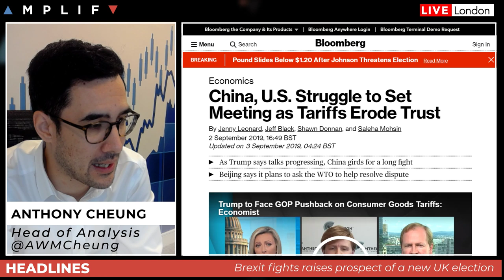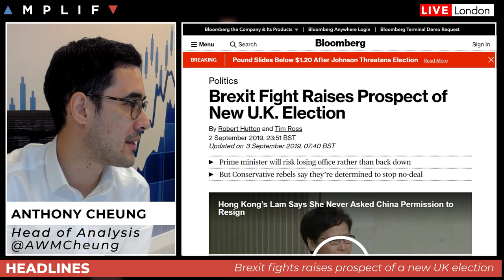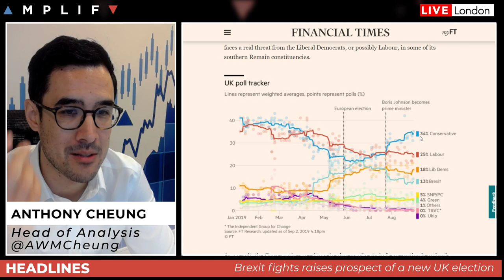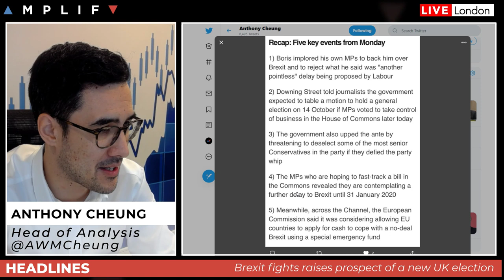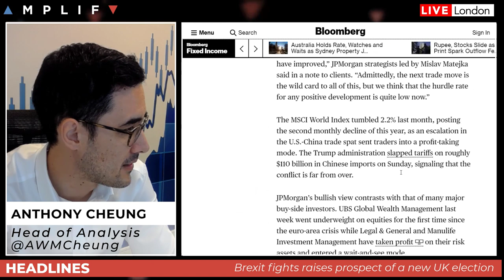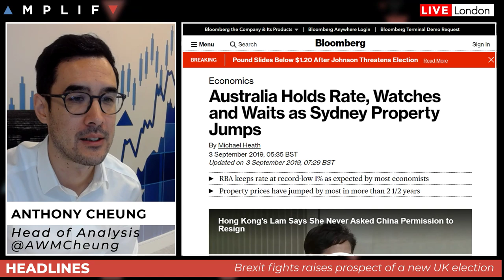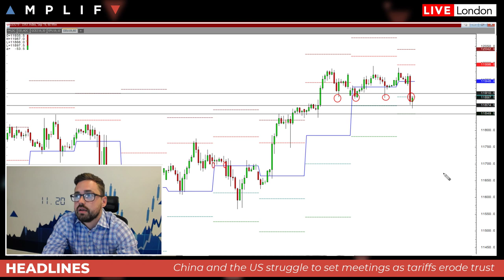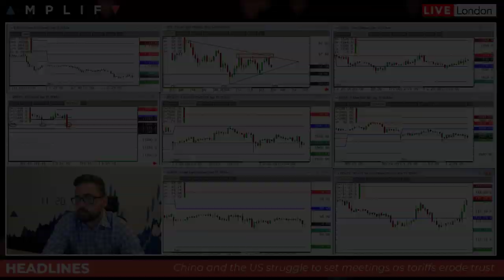What Happens Next As GBP Hits Lowest Level Since 1985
- Overview of market open in UK/EU across asset classes (00:00)
- An update on US/China trade talks as recent tariffs further erode trust (3:36)
- A summary of what exactly is happening in Parliament today and what the implications are for the prospect of a general election (4:24)
- A look at what the polls tell us about the outcome of an election (11:20)
- JPMorgan continue to reiterate their bullish call on stocks (18:14)
- RBA sound less dovish overnight seeing the AUD rise (20:17)
- Sam North provides his technical take on the charts with focus on GBP/USD (21:56)